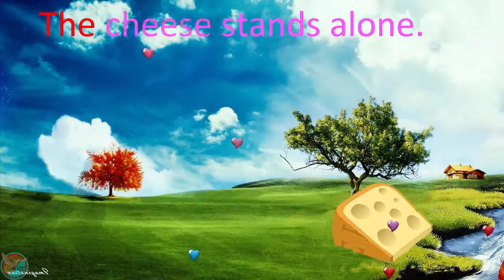The Farmer In The Dell Karaoke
The farmer takes the wife.

The wife takes the child.

The child takes the nurse.

The nurse takes the cow.

The cow takes the dog.

The dog takes the cat.

The cat takes the mouse.

The mouse takes the cheese.

The cheese stands alone.